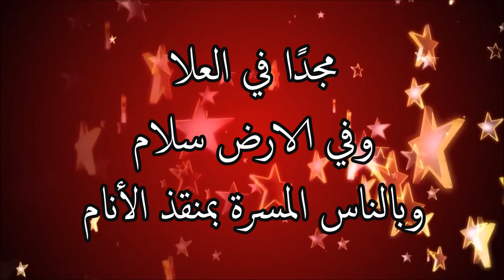سبحوا هللوا Sabiho Halilu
زيارة صفحة كنيسة أنهار الحياة نورنتو